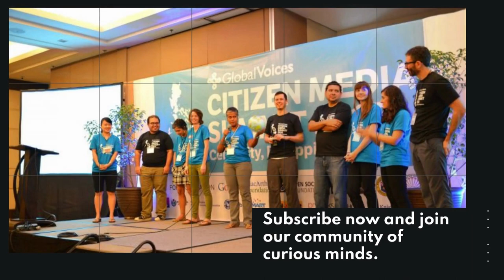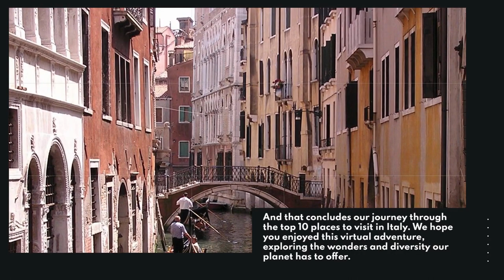Top 10 Must-Visit Places in Italy | Explore the Beauty and Richness of the Bel Paese!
In this captivating video, we will take you on an extraordinary journey through Italy, a country renowned for its unparalleled beauty, rich history, and exquisite cuisine. Get ready to immerse yourself in the charm of Italy as we unveil the top 10 must-visit destinations that will leave you awe-inspired.

We will take you to places like the ancient roman ruins, the fashion and the culture hub of Italy, and the rolling hills and vineyards.

Join us on this unforgettable virtual tour of Italy's top 10 destinations, where each place has its own distinct character, history, and beauty. Whether you're an art enthusiast, a history buff, a foodie, or a nature lover, Italy has something extraordinary to offer to everyone. So, pack your bags (virtually), and let's embark on this incredible Italian adventure together!